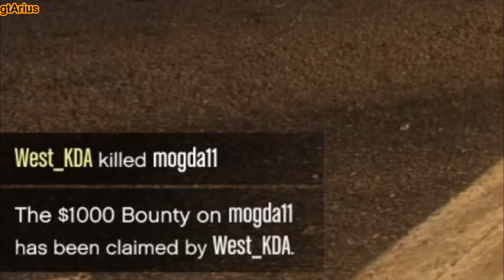MK2 guy shoots his own flare countermeasure in GTA Online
Weird and rare! MK2 guy managed to shoot his own flare countermeasure in GTA Online.